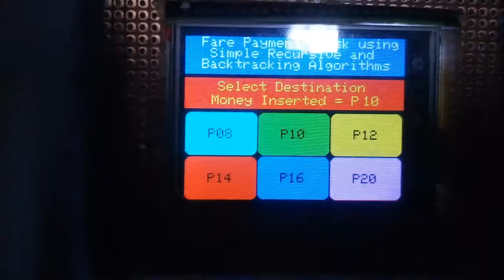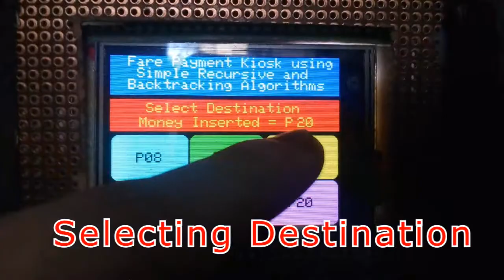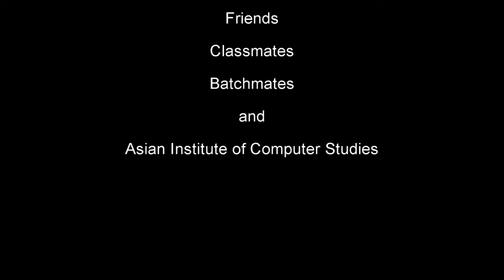Thesis Promotional Video by Alex/Vane/Maymay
Asian Institute of Computer Studies

Members:
Alex Laurence Lumbis
Rhoda May Martirez
Vanessa Joy Pilapil
Kenneth Belza

Prof. Manuel Luis Delos Santos